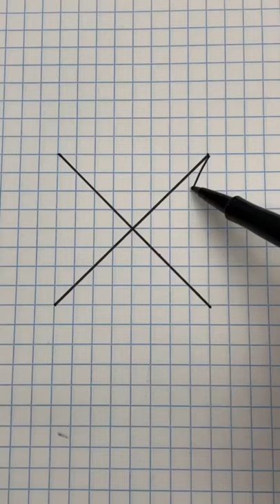Cool art simple drawing